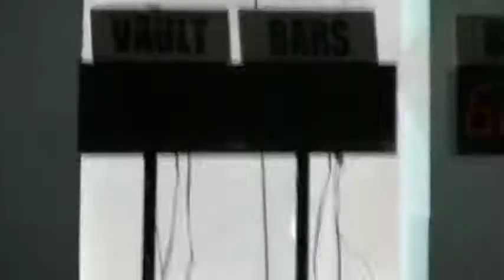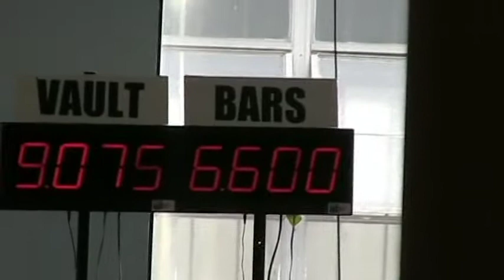Jag 2006 5 minutes